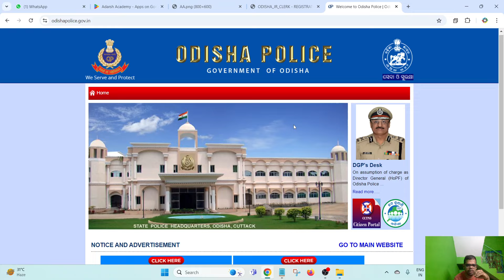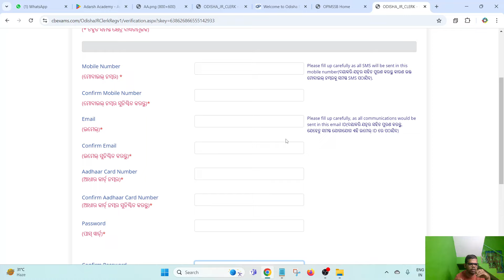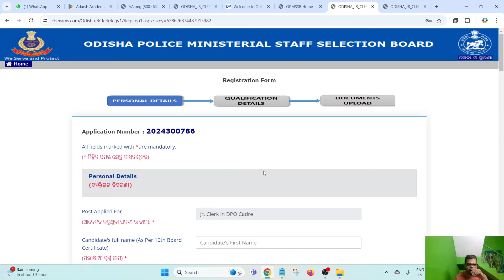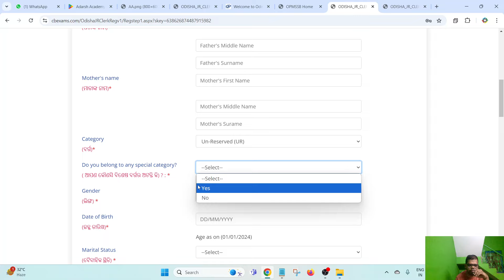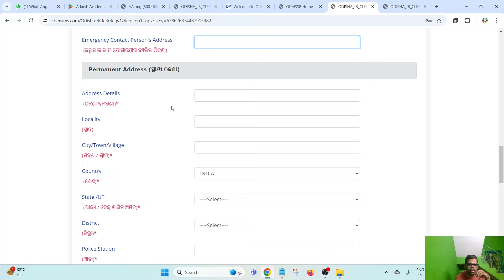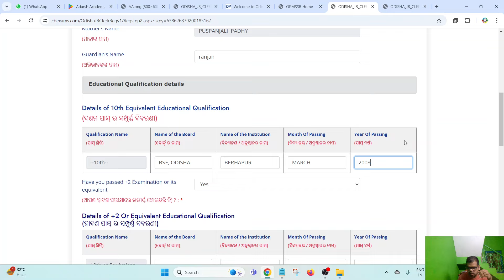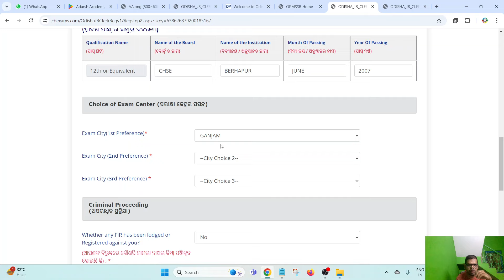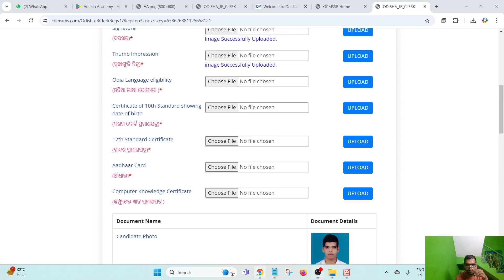How to Apply Junior Clerk Online Form//କିପରି ଆବେଦନ କରିବେ Junior Clerk Odisha Police Online Form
କିପରି ଆବେଦନ କରିବେ Junior Clerk Application Form
How to Apply Odisha Police Junior Clerk Form
How to to applly Junior Clerk Form
odisha Police Junior Clerk Online Application Form
How to apply Junior Clerk Online Application Form
Junior Clerk Online Application Form Fill up Step by Step
Step by Step Junior Clerk online Application Form fillup
How to apply Junior Clerk Clerk 177 Post Odisha Police

Odisha Govt +2 Pass Job
OSSSC VAW  Recruitment 2024
OSSSC VAW Notification 2024
OSSSC HEW Notification 2024
OSSSC RI Admit Card 2024
Odisha Govt Job 2024
Odisha Govt Job Upcoming Recruitment 2024
Odisha Latest Odisha Govt Job 2024
Latest Odisha Govt Job 2024
VAW Recruitment 2024
HEW Recruitment 2024
Latest Odisha Job
Latest OSSSC Job 2024
Upcoming OSSSC Job 20204
OSSSC 12th pass job 2024
Upcoming Graduation Pass job 2024
Village Level Job Odisha 2024
Panchayat Level Job  Odisha 2024
latest upcoming govt job
Upcoming Odisha Govt Job
+2 Pass job odisha
IRB Constable Recruitment 2024
OSAP Constable Recruitment 2024
Odisha Police SI Recruitment 2024
Odisha Police SI Notification 2024
Odisha Police SI Age Limit
OSSSC PEO Upcoming Recruitment
Odisha PEO job
Odisha Upcoming Job Vacancy
Latest JOB in odisha Govt
Gradution Pass Odisha job
Odisha Police SI Recruitment
Odisha Defence Job
Odisha Police Constable Communication Recruitment 2024

OPSC ASO Recruitment Job
ନିଯୁକ୍ତି ମେଳା Big Update
Nijukti Mela Odisha Big Update
Upcoming Odisha Govt Job//Odisha govt job
Odisha Govt Graduation Pass Job
10th Pass govt. Job
Latest Odisha Govt Job
12th Pass Govt Job
Railway Upcoming job
Odisha Police Recrutiment 2024
Odisha Police Sub-Inspector Recruitment 2024
Odisha Police Constable Recruitment2024
OSAP Recruitment 2024
Odisha Defence Job Recruitment 2024
12th pass govt jobs 2024
12th pass govt jobs
12th pass govt jobs vacancy 2024
Upcoming 12th pass govt jobs
Odisha top 3govt job vacancy september
odisha job reporter